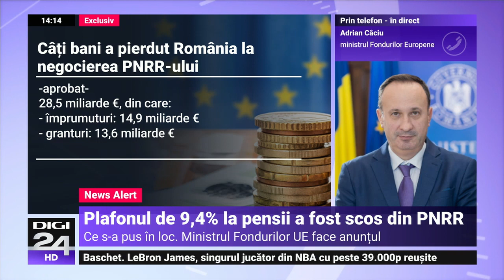Câciu: Mulți și-au rupt cămașa că nu se poate modifica PNRR. Avem o variantă mai bună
Prin modificarea Planului Naţional de Redresare şi Rezilienţă al României (PNRR), România are o variantă mult mai bună decât ce și-au dorit cei care l-au scris inițial, a declarat la Digi24 ministrul Fondurilor Europene, Adrian Câciu. "Am negociat cu Comisia Europeană să venim cu o lege a pensiilor sustenabilă, ca tot ce e cuprins în noul PNRR să fie cuprins în lege", a declarat Câciu.